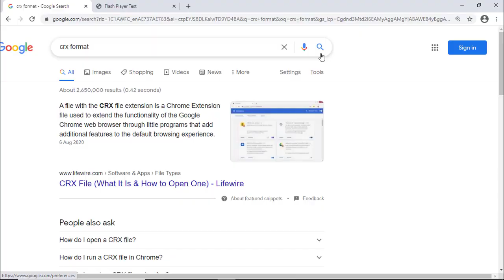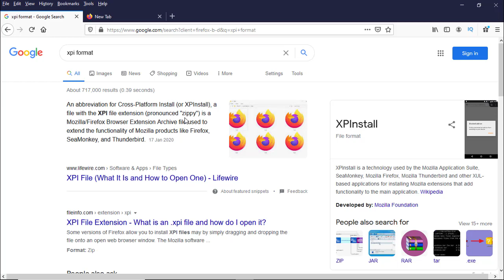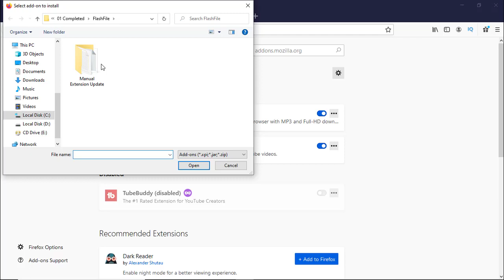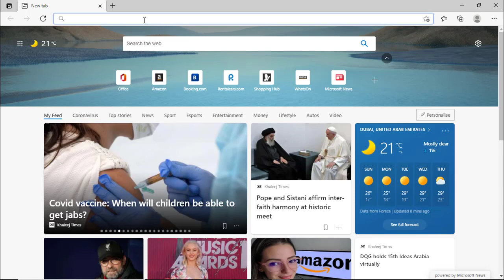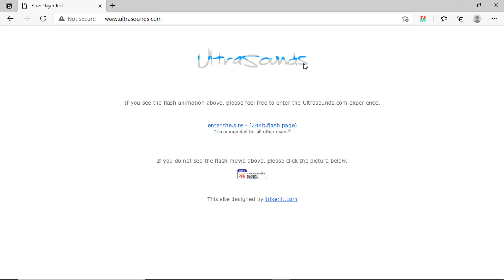Manual Flash Player installation On Chrome/Firefox/Edge 2021 | Easy Fix through Browser Extensions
In this video we are going to see how to manually install Flash player on Google chrome, Mozilla Firefox and Microsoft Edge through browser Extentions/Addons. Just follow the steps shown and you'll get back adobe flash player running again in browsers.

🔹  If this is your first time to the channel, and you want to learn how to easily get through all your tech-related stuff, start now by subscribing and Hit 🔔 Bell Icon to get alerted when new video released...

Music Credits
Youtube Free Audio